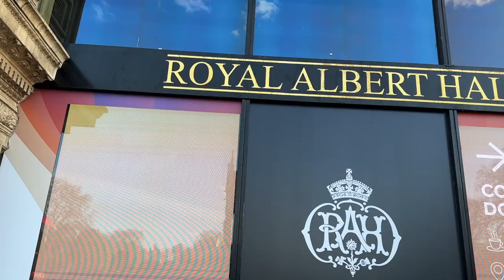March vlog Chris Daughtry at the Royal Albert hall 2023 with lzzy hale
for mothers day i took a coach to london to treat mum to see her fav band Chris Daughtry at the Royal albert hall hea are are a few snippets of that and what ive been doing this month

GLOSSYBOX USE CODE GBWILLOW - GET YOUR FIRST BOX FOR £10.60

CHARLOTTE TILBURY get £20 off a £100 order

BIRCHBOX save £5 off your first box

PACT COFFEE BELINDA-49392A - to get £5 off your first order

Instagram subscription box unboxing glossybox advent calendar 2020 look fantastic beauty box glossybox spoiler